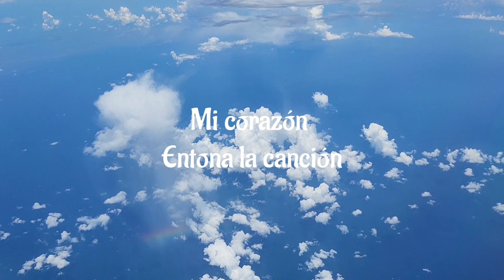Cuan grande es Él.